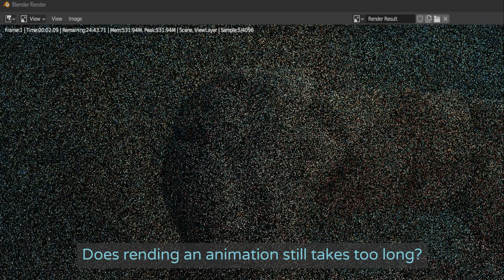Does rendering an animation still takes too long? - Blender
Does rendering an animation still takes too long? - Blender? Are you tired of noise in your rendered animations? You're not the only one. I will show you how to create smooth renders in no time.

Do you see this static noise in this animation? Maybe not because of the decompression here. Well, we have a lot of denoisers, but these make the animations look blotchy. If we crank up the samples per frame, we end up rendering like 40 seconds per frame to get it noise-free.

What if I told you that you could render out a 1080p frame in 10 seconds or less? Noise-free! For a 10-second animation, this means 250 frames x10 seconds = 2500 seconds. That is 41.66 minutes of render time instead of 3 hours.

Now, how to achieve such a short render time? The answer is EEVEE, but then with the proper settings and workflow. The problem is that barely anyone knows how to exploit the EEVEE render engine. The EEVEE Production Suite did all the research. It takes care of the settings and the workflow and has tools to speed up the production process. The EEVEE Production Suite is a one of its kind product tailored to EEVEE.

There is a free light version called spEEVEE so that you can test and see the results yourself. Check the links below or in the comments for spEEVEE and the EEVEE Production Suite.